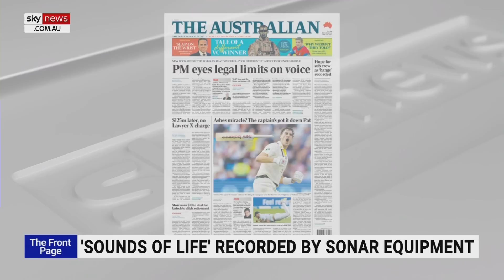Hi-tech sonar equipment detects ‘sounds of life’ in search for missing submersible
Sky News host Jenna Clarke says there is hope the five passengers on a Titanic tourist submersible could still be alive after hi-tech sonar equipment detected sounds of life.